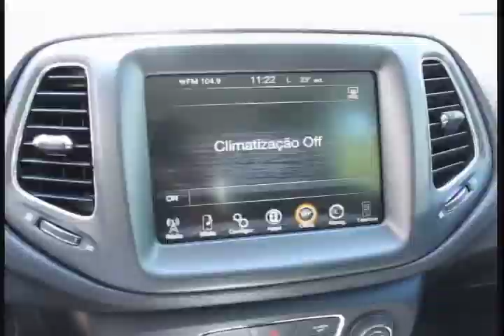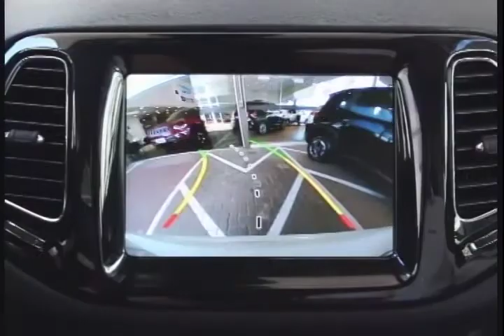ATRÁS DO VOLANTE, com Guilherme Rockett - Jeep Compass Trailhawk 4x4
Se você quer um SUV à diesel, com tração 4x4, muita potência e esportividade aliada à economia de combustível, a pedida é o Jeep Compass Trailhawk 4x4. No "Atrás do Volante", Guilherme Rockett convida a acelerar e conhecer mais sobre este carro que promete encantar o mercado brasileiro. Acelere com a gente!!
Conexão RS - Quadro "Atrás do Volante". Apoio Plataforma Eu Dirijo
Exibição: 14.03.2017